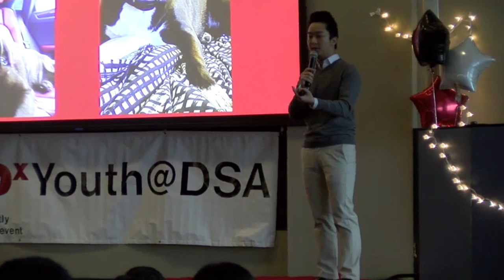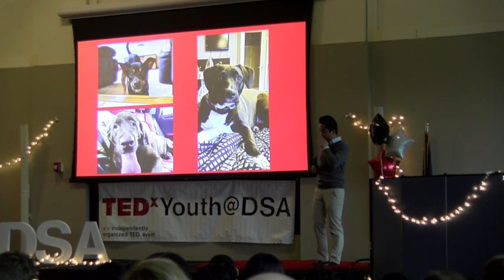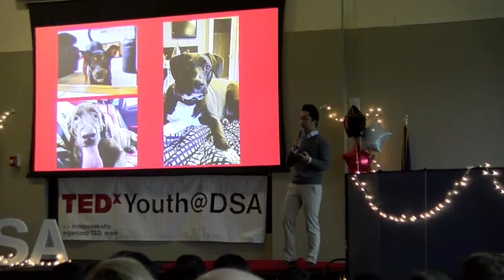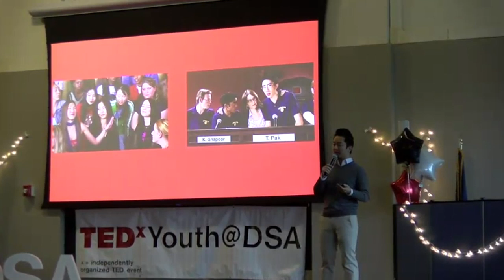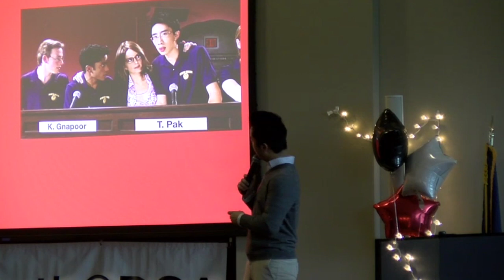Crazy Rich (maybe not) Asians | Zach Ng | TEDxYouth@DSA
Zach Ng has worked at Dairy Queen since his freshman year. Outside of school he is a political advocate (if you're allowed to say that) and enjoys fixing and modifying cars and home improvement. In his talk, "Crazy Rich (maybe not) Asians", he will talk about how the media influences our perspectives on others. Zach Ng has worked at Dairy Queen since his freshman year. Outside of school he is a political advocate (if you're allowed to say that) and enjoys fixing and modifying cars and home improvement. This talk was given at a TEDx event using the TED conference format but independently organized by a local community.